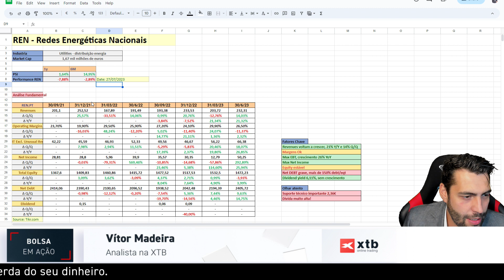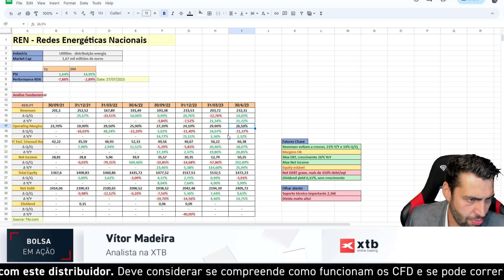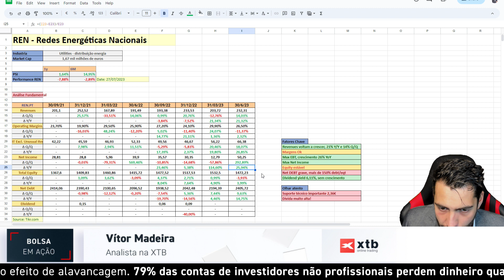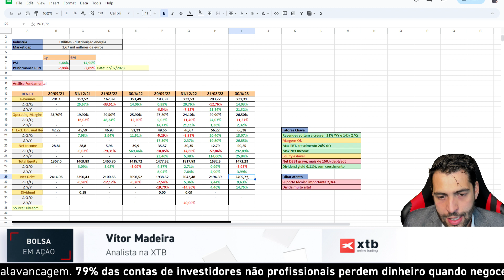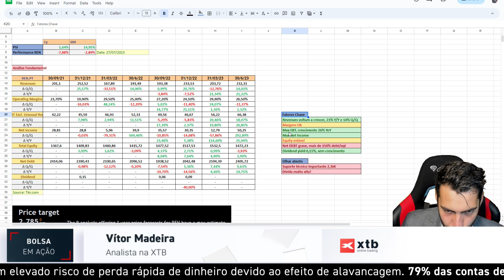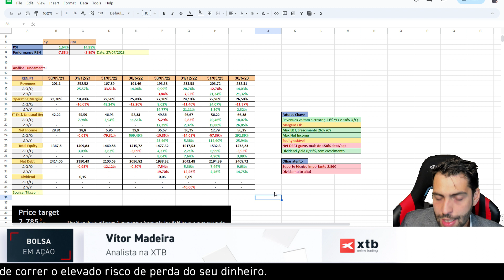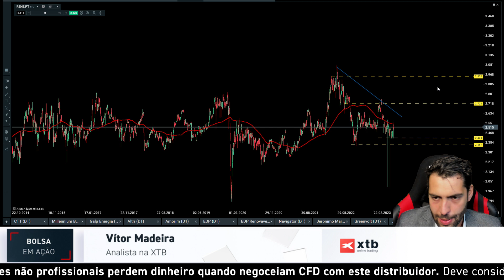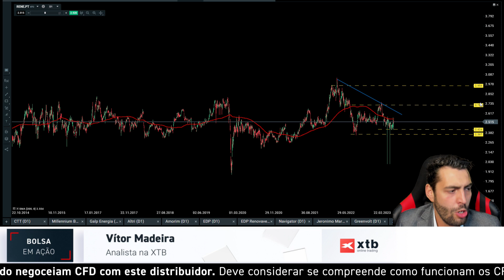BOLSA EM AÇÃO: Análise à REN | XTB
Nesta análise da rubrica BOLSA EM AÇÃO, o analista da XTB Vítor Madeira faz a análise ao 2º trimestre da REN.

Um olhar atento aos resultados das empresas que marcam o psi20 com

- Análise Fundamental
- Análise Técnica
- Análise de preço

Não perca as próximas análises!

Os investimentos em instrumentos financeiros apresentam um risco elevado.